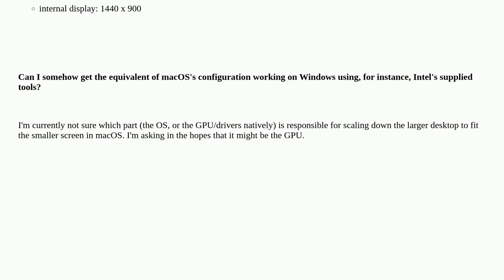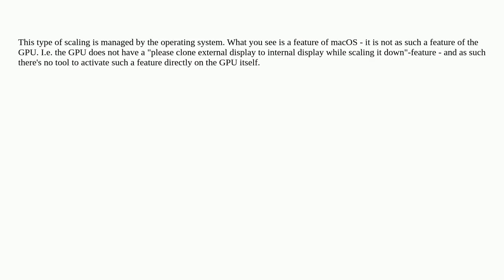Apple: Scale down larger external cloned screen in Windows a la macOS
Scale down larger external cloned screen in Windows a la macOS

A special thanks goes out to the community

  bootcamp display resolution